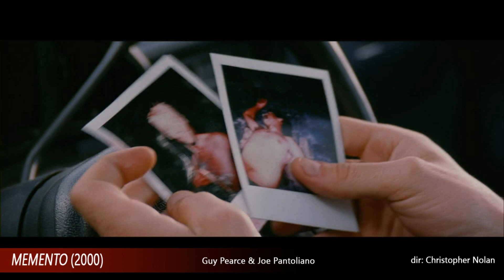You don't want the truth. You make up your own truth.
"I'm not a killer. I'm just someone who wanted to make things right. Can't I just let myself forget what you've told me? Can't I just let myself forget what you've made me do. You think I just want another puzzle to solve? Another John G. to look for? You're John G. So you can be my John G... Will I lie to myself to be happy? In your case Teddy... yes I will."